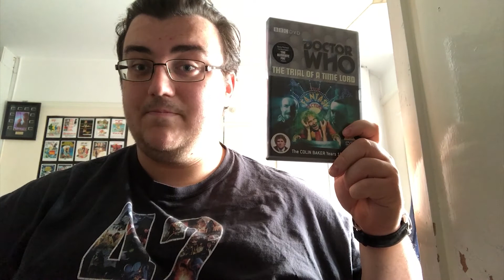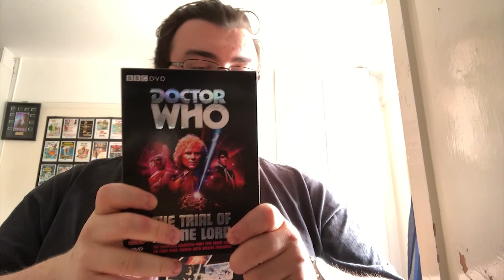Doctor Who Review - The Trial of a Time-Lord: The Ultimate Foe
MrTardis11 reviews the 4th and final serial of the longest Doctor Who story to date, which is the 143rd Doctor Who story, and Colin Baker's final story as The Sixth Doctor; "The Trial of a Time-Lord." "Terror of the Vervoids." Starring Colin Baker, Bonnie Langford and Anthony Ainley.